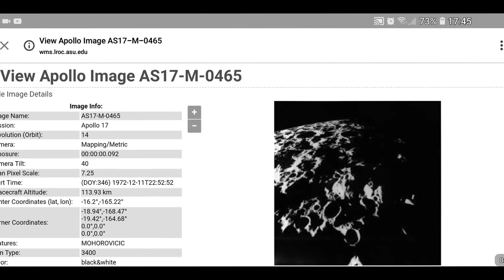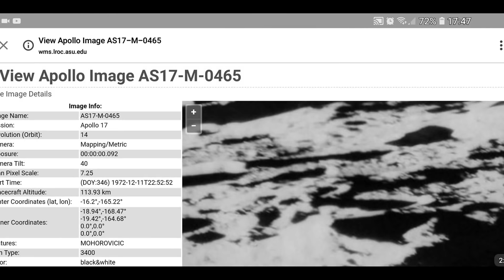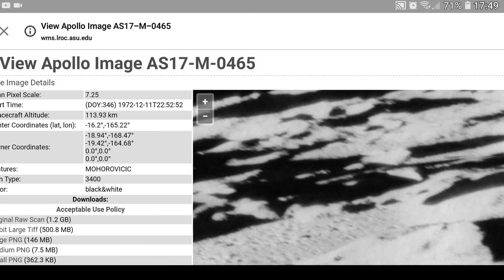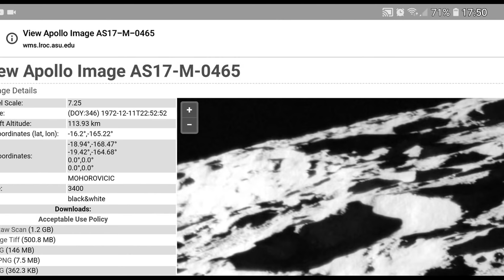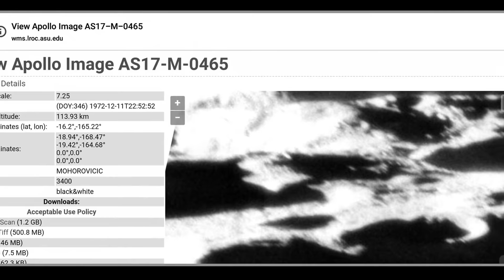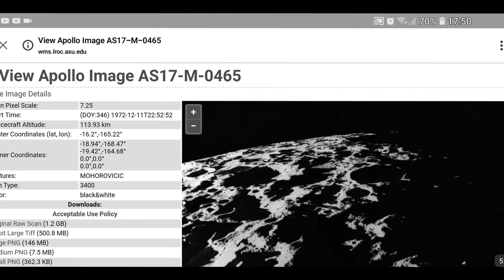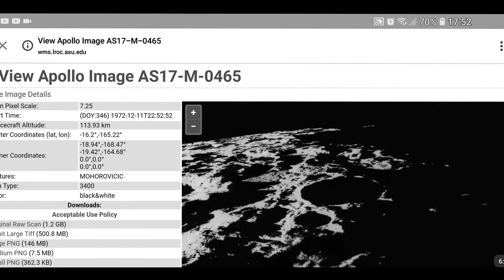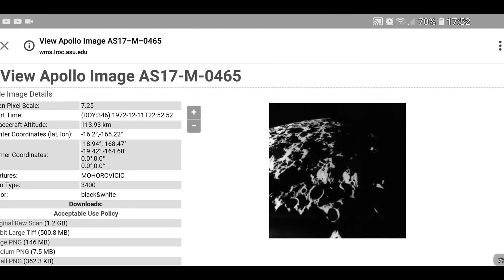Hunting ALIENS In 1.2gb Original Tiff On A Mobile Phone?. NASA Image 2018HD